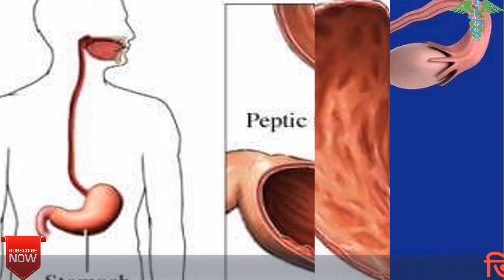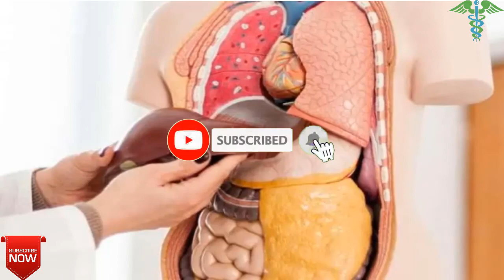রোজ যেভাবে খালি পেটে খেলে যৌবন ধরে রাখবে থানকুনি পাতা || কেন খাবেন এবং কিভাবে জানেন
মহামারির এই সময়ে প্রত্যেকেরই স্বাস্থ্যের প্রতি আরও বেশি নজর দেওয়া উচিত। সুস্থ থাকার জন্য আধুনিক ওষুধ ও চিকিৎসার ওপর পুরোপুরি নির্ভরশীল না হয়ে চেষ্টা করুন প্রাকৃতিক উপায় বেছে নিতে। অনেক ভেষজ রয়েছে যেগুলো নানাভাবে আমাদের সুস্থ থাকতে সাহায্য করে। তার মধ্যে একটি হলো থানকুনি পাতা। হালকা তেতো স্বাদের এই পাতাকে ইংরেজিতে বলা হয় ইন্ডিয়ান পেনিওয়ার্ট।
থানকুনি একটি বহুবর্ষজীবী লতানো উদ্ভিদ পুকুর এবং জলাভূমির পাশে পাওয়া যায়। এটি ভারত, শ্রীলঙ্কা, চীন, ইন্দোনেশিয়া, মাদাগাস্কার, দক্ষিণ আফ্রিকা এবং পূর্ব ইউরোপেও জন্মে। থানকুনি ব্যবহার করা যায় খাদ্য এবং ওষুধ উভয় হিসেবেই।  শেকড় সহ এর পুরো অংশই খাওয়া যায়। ভর্তা, ভাজি, বড়া তৈরির পাশাপাশি এই পাতা দিয়ে চাটনি, সালাদ এবং পানীয়ও তৈরি করা যায়। জেনে নিন এর উপকারিতা-
১। পেটের আলসার এবং মূত্রনালীর সংক্রমণ দূর করে
থানকুনির অ্যান্টিব্যাকটেরিয়াল বৈশিষ্ট্যর কারণে এটি পেট এবং মূত্রনালীর সংক্রমণ দূর করতে সাহায্য করে। সেজন্য প্রথমে পরিষ্কার ও তাজা থানকুনি পাতা সেদ্ধ করুন। এরপর সেই পানি একটি গ্লাসে ছেঁকে নিন। এরপর তার সঙ্গে যোগ করুন মধু। পেটের আলসার এবং মূত্রনালীর সমস্যা থেকে মুক্তি পেতে প্রতিদিন সকালে এই পানীয় পান করুন।
২। হজমের সমস্যা দূর করে
হজমে সমস্যা হচ্ছে? তাজা থানকুনি পাতা এক চিমটি লবণ দিয়ে সেদ্ধ করুন। এটি নিয়মিত পান করুন। কারণ হজমশক্তি ভালো করার জন্য এবং সুস্থ থাকার জন্য থানকুনি পাতার এই পানীয় ভীষণ উপকারী।
৩। পেট এবং লিভার ভালো রাখে
যারা পেটের নানা সমস্যায় ভুগছেন তারা প্রতিদিন সকালে একটি পাকা কলার সঙ্গে কিছু থানকুনি পাতা খেতে পারেন। এমনটাই পরামর্শ বিশেষজ্ঞদের। এভাবে নিয়মিত খেলে তা আপনার পেটের স্বাস্থ্য এবং লিভার দুটোই ভালো রাখবে।
৪। ক্ষত নিরাময় করে
যেকোনো ক্ষত দ্রুত নিরাময়ের জন্য ব্যবহার করতে পারেন থানকুনি পাতা। এর আছে অ্যান্টিবায়োটিক বৈশিষ্ট্য যা খুব তাড়াতাড়ি ক্ষত সারাতে সাহায্য করে। ক্ষত নিরাময়ের গতি ত্বরান্বিত করতে এবং ত্বকের কার্যকারিতা বাড়ানোর জন্য শুকনো থানকুনির গুঁড়া দিয়ে একটি পেস্ট তৈরি করে ক্ষতস্থানে প্রয়োগ করুন।
৫। আর্থ্রাইটিস থেকে মুক্তি দেয়
যারা আর্থ্রাইটিস বা বাতের সমস্যায় ভুগছেন তাদের জন্য উপকারী হতে পারে থানকুনি পাতা। এটি প্রদাহ দূর করতে সাহায্য করে। বাতের চিকিৎসার অংশ হিসেবে চিকিৎসকরা নিয়মিত থানকুনি পাতা খাওয়ার পরামর্শ দেন। প্রতিদিন অন্তত দুটি থানকুনি পাতা চিবিয়ে খাওয়ার অভ্যাস করুন। এতে বাতের সমস্যা থেকে দূরে থাকবেন অনেকটাই।
৬। কাশি এবং শ্বাসযন্ত্রের অসুখ সারাতে কাজ করে
মধুর সঙ্গে থানকুনি পাতার রস মিশিয়ে খেলে তা সহজেই কাশি এবং শ্বাসযন্ত্রের অন্যান্য অসুখ সারাতে সাহায্য করতে পারে। তুলসি ও গোল মরিচ দিয়ে থানকুনি পাতা খেলে তা ঠান্ডা এবং জ্বরও নিরাময় করে। গলা ব্যথা এবং কাশি নিরাময়ের জন্য, থানকুনি পাতার রসের সঙ্গে সামান্য চিনি মিশিয়ে পান করুন। এটি সপ্তাহখানেক ধরে খেলে উপকার পাবেন।
৭। কোষ্ঠকাঠিন্য দূর করে
কোষ্ঠকাঠিন্যের সমস্যা আছে? নিয়মিত থানকুনি পাতা খাওয়ার চেষ্টা করুন। কোষ্ঠকাঠিন্য দূর করার জন্য থানকুনি পাতা খাওয়ার পরামর্শ দেওয়া হয়। আপনি যদি খাবারের তালিকায় থানকুনি পাতা রাখেন তবে আর কোষ্ঠকাঠিন্যের সমস্যায় ভুগতে হবে না।
৮। রোগ প্রতিরোধ ক্ষমতা বাড়ায়
রোগ প্রতিরোধ ক্ষমতা ভীষণ কার্যকরী থানকুনি পাতা। যা এই মহামারির সময়ে আরও বেশি জরুরি। তাই রোগ প্রতিরোধ ক্ষমতা উন্নত করতে থানকুনি পাতার রসের সঙ্গে মধু মিশিয়ে সেবন করুন। এটি শিশুকে খাওয়ানোও উপকারী।
৯। অনিদ্রা দূর করে
অনিদ্রার সমস্যা আপনাকে শারীরিক ও মানসিকভাবে অনেকটাই অসুস্থ করে দেয়। তাই সুস্থ থাকার জন্য নিয়মিত ঘুম জরুরি। অনিদ্রার সমস্যা থাকলে তা দূর করার জন্য খেতে পারেন থানকুনি পাতা। প্রতিদিন দুইবার ২-৪ চামচ থানকুনির রস ও মধু মিশিয়ে খেলে উপকার পাবেন। অনিদ্রার সমস্যা দূর হবে দ্রুত।

✅Share Thanks

সতর্কীকরণঃ  ঘরে প্রস্তুতকৃত যে কোনো ভেজষ ঔষধ নিজ দায়িত্বে ব্যবহার করুন।

আরো ভিডিও সমূহ=

ঝাল খাবার খেয়ে মুখ জ্বলছে? স্বস্তি পেতে যা খাবেন | Burning Mouth After Eating Salty Food? LifeStyle=